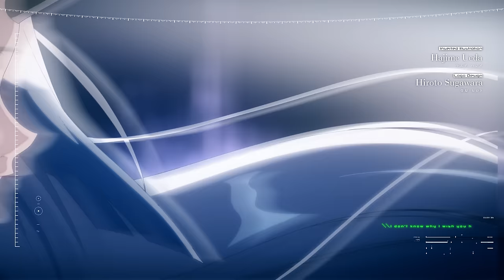『クライマキナ／CRYMACHINA』OP映像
――すべて壊してでも、生きてやる。

『クライマキナ／CRYMACHINA』
機械の少女が「本物の人間」となるために戦うアクションRPG
2023年7月27日(木)発売予定
Nintendo Switch™／PlayStation®5／PlayStation®4

♪「NotToNotice();」
歌：エノア（CV:遠野ひかる）
作曲：削除
作詞：ASPRGuS

アニメーション制作：山下RIRI

■歌詞
＼＼like Blue Fairy
void ExecuteTheMission●●◤

＼＼the meaning of my existence
if●EVEBecomeHuman●●●◤
＼＼遘√◆縺｡繧 諢帙＠縺ｦ縺ｻ縺励›
◤else◢

＼＼suppressing my 諢滓ュ
CreateSoulForEVE●●▼

＼＼I don't know why I can cry
＼＼I don't know why I wish you happiness